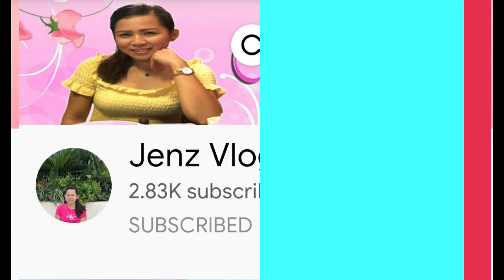STOCKING CHALLENGE With A Twist Sobrang SAYA pala Laroin Ito! | Kabebe Marj#STOCKING#CHALLENGE#Viral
STOCKING CHALLENGE With A Twist Sobrang SAYA pala Laroin Ito! | Kabebe Marj#STOCKING#CHALLENGE#TWIST

Social Medias